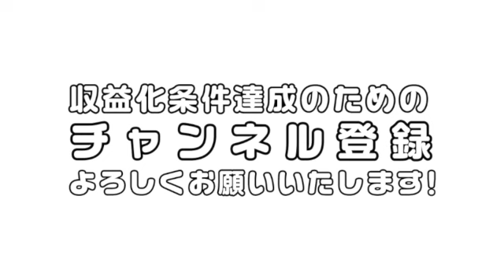越前屋俵太氏の語るビートたけしさんと女性にまつわるエピソードが不思議なメタ構造の巻